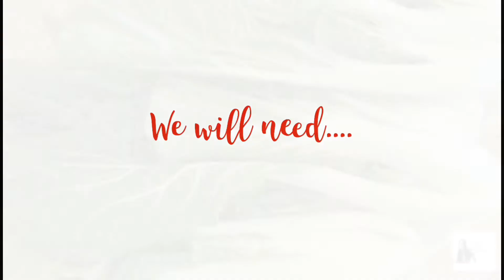How to cook simple but healthy STIR FRY PECHAY WITH MINCED PORK AND EGG/Kakabagyan Vlogs